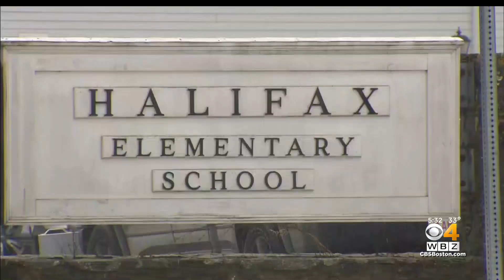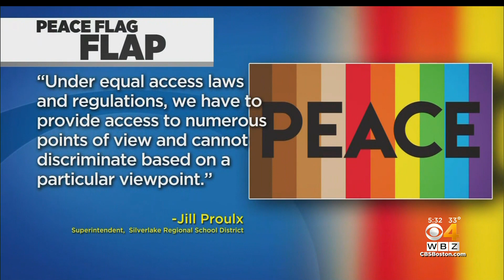Peace Flags Removed From Halifax Classroom After Complaints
Peace flags were recently removed from Halifax Elementary School classrooms. WBZ-TV's Paul Burton reports.